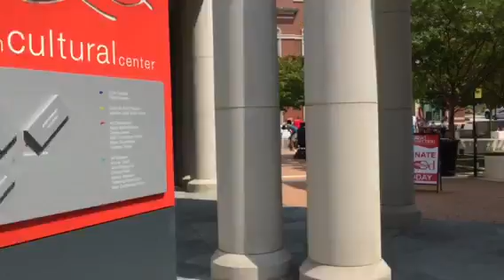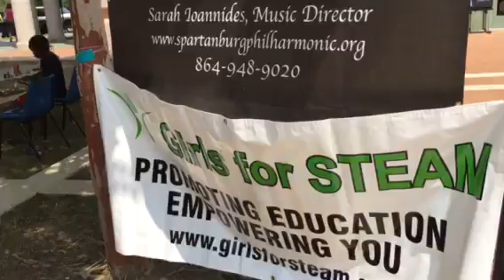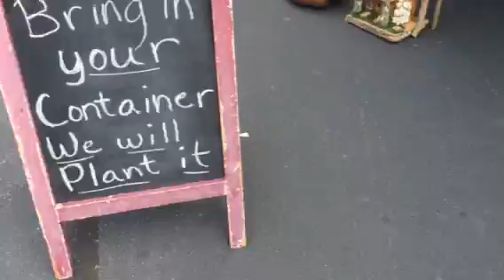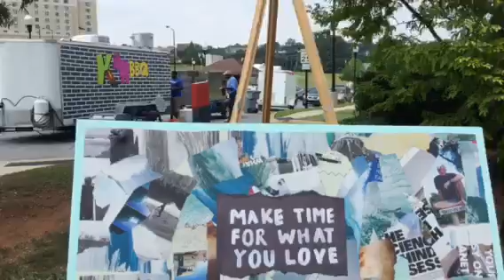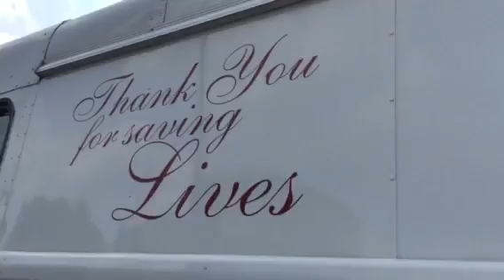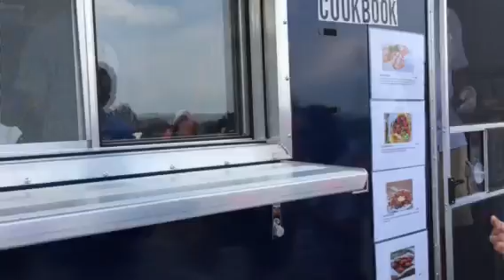Take a stroll at 1Spark Festival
September 5, 2015 at the Chapman Cultural Festival in Spartanburg, SC.